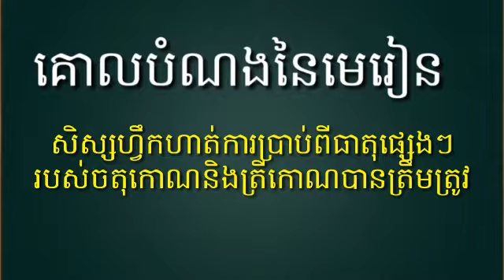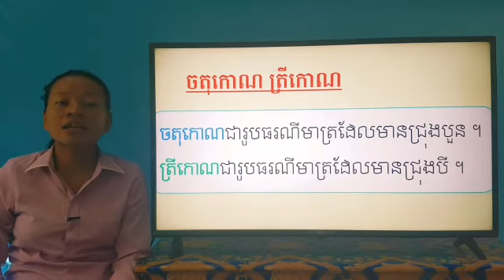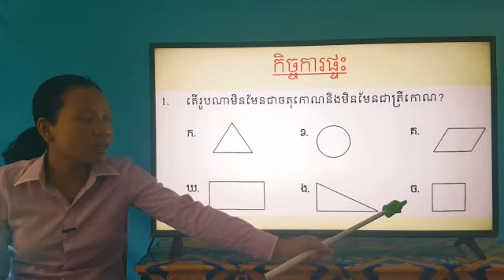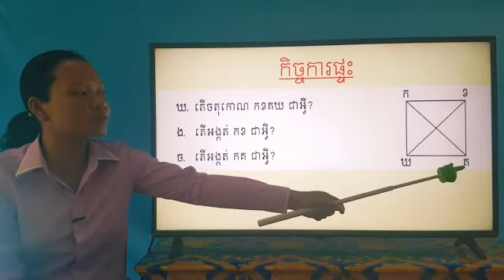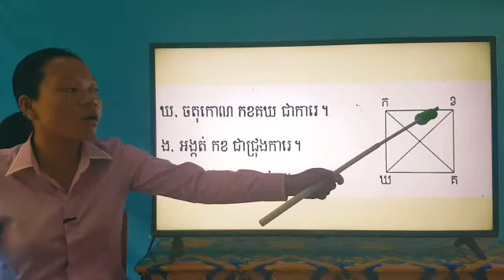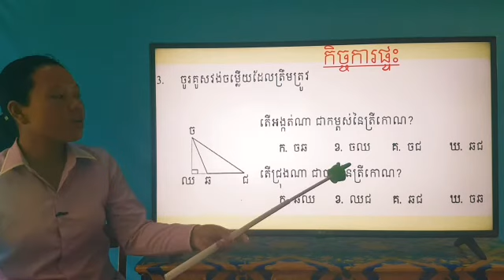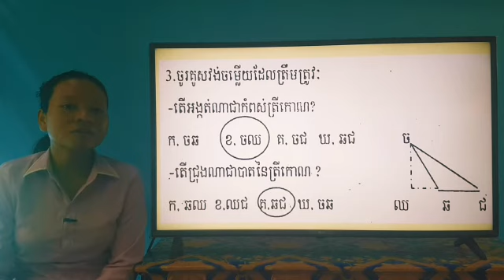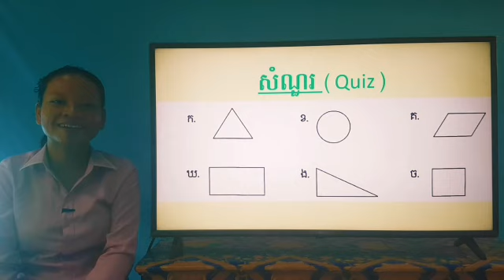61-2_ថ្នាក់ទី3-គណិតវិទ្យា-ទំព័រ78-20072020-joseph central school